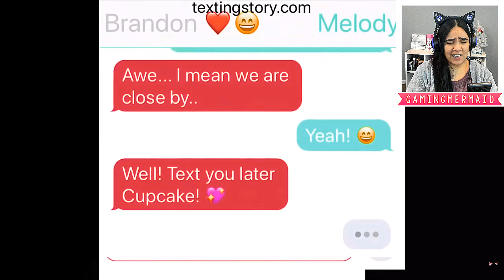A MAGICAL MERMAID TALE 🧜‍♀️🌊 Season 2 | Gacha Life Mini Movie Love Story Reaction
A Magical Mermaid Tale is a Gacha Life Mini Movie Love Story! Reacting to a Gacha Life, Gacha Studio, Gachaverse Mini Movie! Original: A Magical Mermaid Tale || Our Past (S2) Ep 1 || Gacha

● GamingMermaid Merch! 🧜‍♀️

● My YouTube PC Gaming Setup 🖥🎮

♡ SOCIAL MEDIA ♡

- GamingMermaid